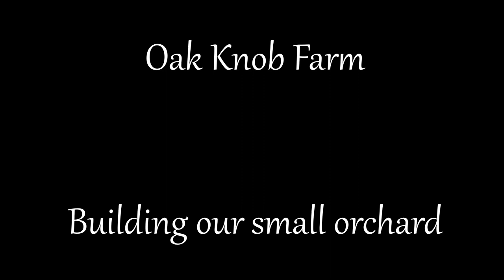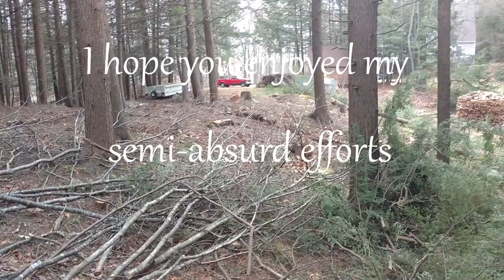A Novice's First Orchard 02: Cleanup begins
This is the second video in our series about building a very small orchard from scratch.

We're in the process of tree trimming, and today was the first round of clean-up.    I had some "leaners" to pull down, so I chained them up to the pickup.

This is the first time I've tried something like this, and it shows.

I hope you get a good laugh at my antics.   I was certainly chuckling to myself the whole day.